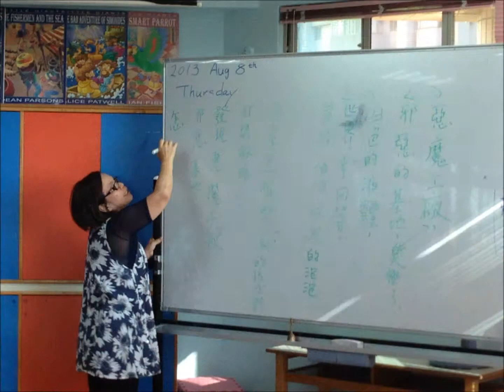2013 08 墾丁不思議製作花絮3min